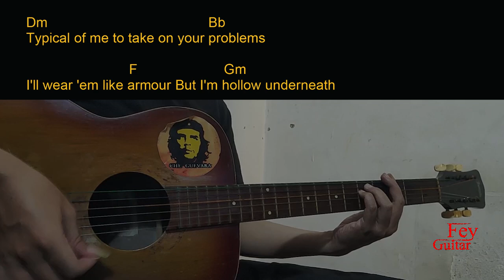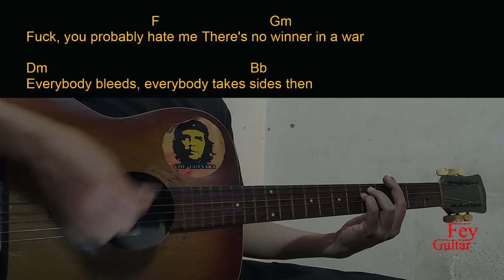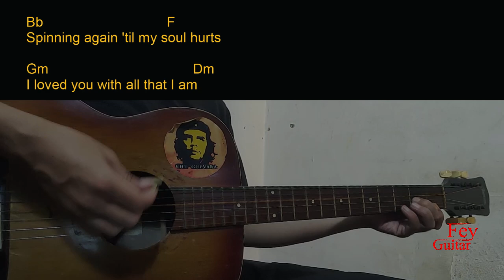elijah woods - losing a friend Guitar Chords cover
Song : elijah woods - losing a friend

Original Song Link :

Semoga Bermanfaat